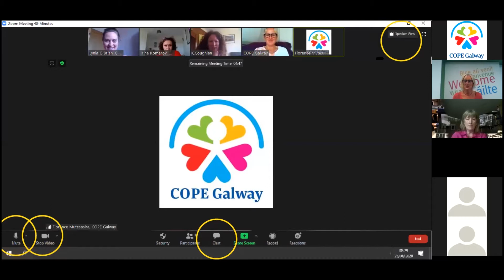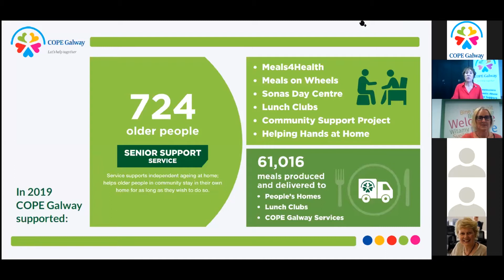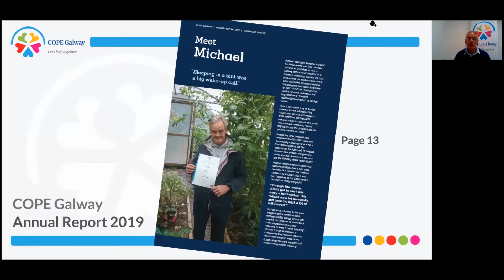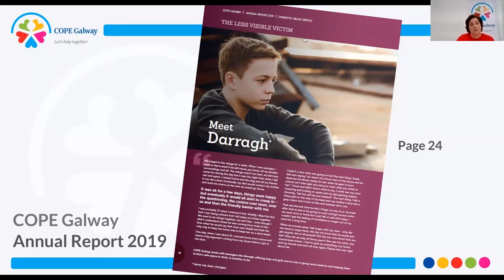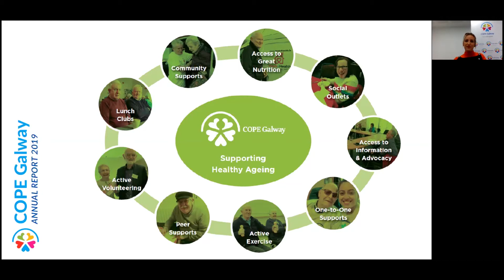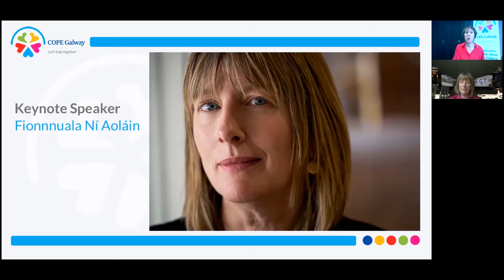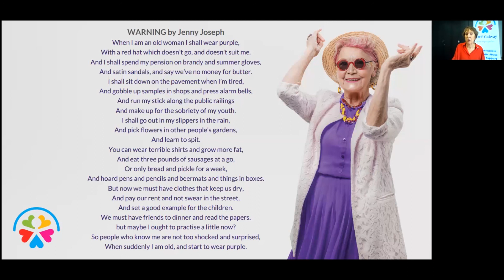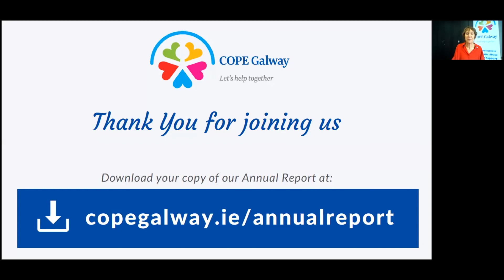COPE Galway 2019 Annual Report Launch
Full video of the virtual launch of the 2019 COPE Galway Annual Report
Keynote Speaker - Prof. Fionnuala Ni Aolain
Highlights from our CEO, Jacquie Horan, and members of our Domestic Abuse, Homeless & Senior Support Services.